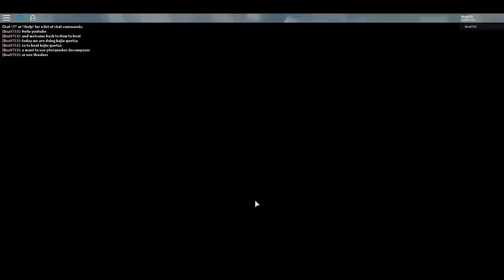How to beat Kajiu Quetzalcoatlus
This video shows the best creatures to take down Kajiu quetzal. We all know how annoying it is, so i decided to show what beats it.